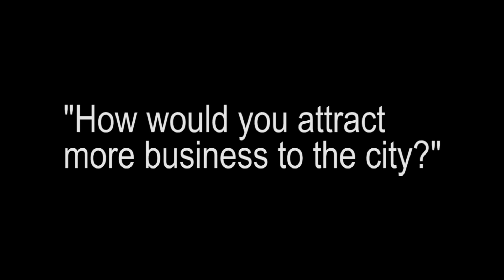Sebastian City Council Candidate: Al Paternoster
Sebastian City Council Candidate Al Paternoster presents his platform during the Sebastian Property Owners Association candidate forum. Staff video by Keith Carson.